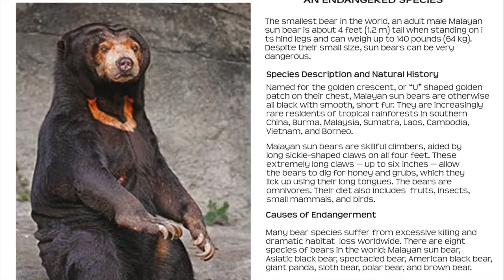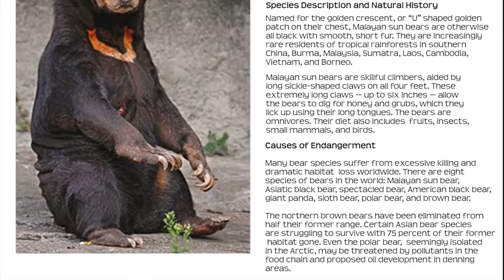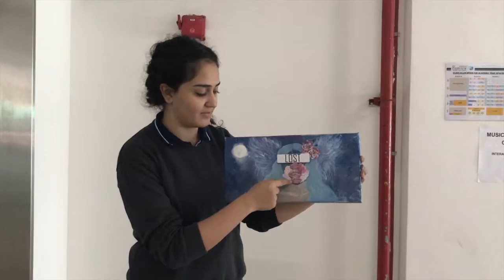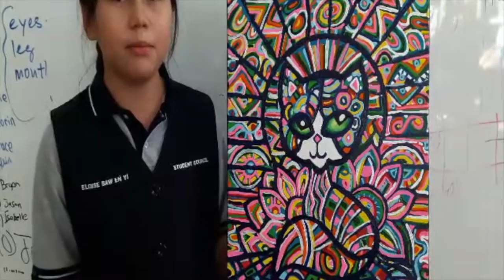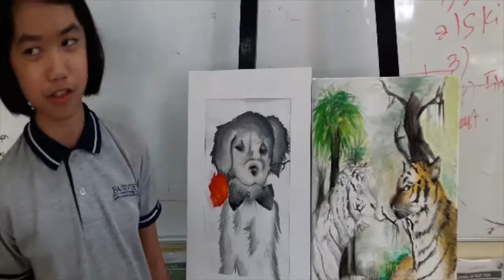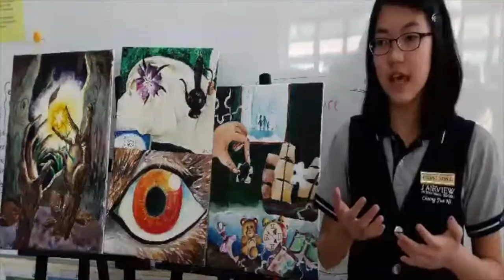Art Speaks 2017